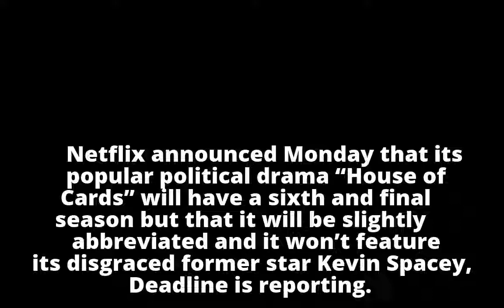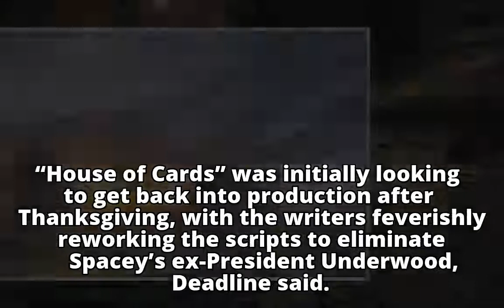‘House of Cards’ will return without Kevin Spacey, Netflix announces